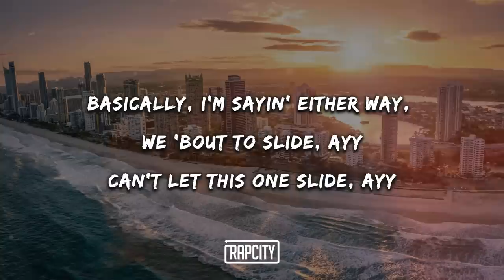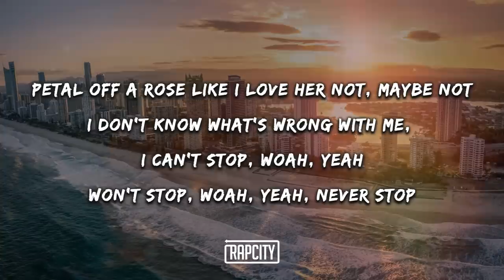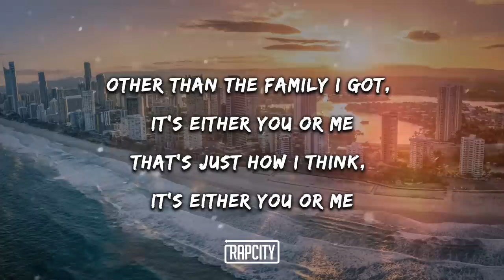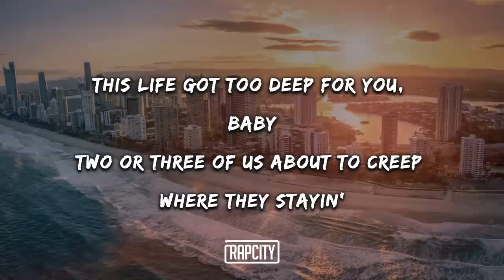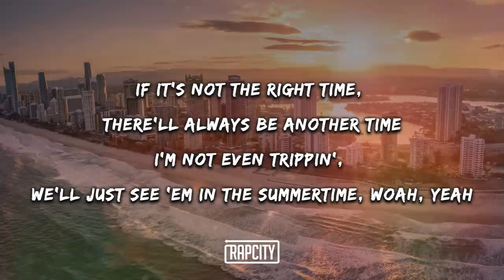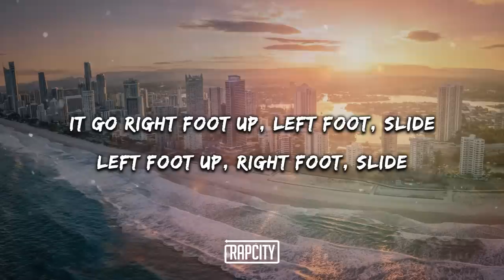Drake - Toosie Slide (Lyrics)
[Verse 2]
Solo ni**as, only YOLO, for real

[Chorus]
(Who's bad?)